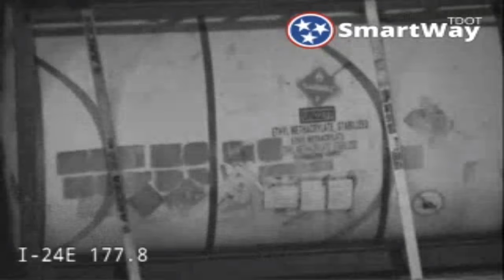[HORROR] Tennessee: Tanker Truck Carrying Flammable UN 2277 HAZMAT Material Jackknifes Into Traffic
INTERSTATE 24 WESTBOUND IN HAMILTON AT MILE MARKER 177.8

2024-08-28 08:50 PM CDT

Archived By SafetyVid.org